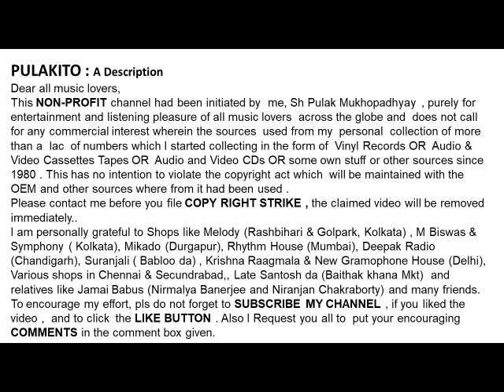ঊষা মঙ্গেশকর-নিলাজ কালা মন নিয়েছে- Usha Mangeshkar-NILAJ KALA MON NIYECHHE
নিলাজ কালা মন নিয়েছে
ঊষা মঙ্গেশকর
Usha Mangeshkar
NILAJ KALA MON NIYECHHE Lyrics:  Nirmal Banerjee
Help Please.